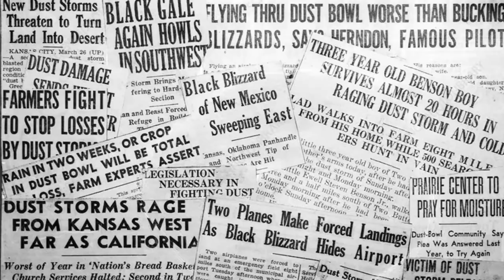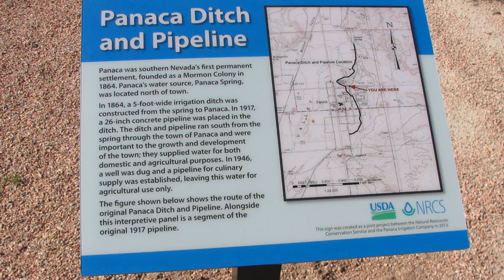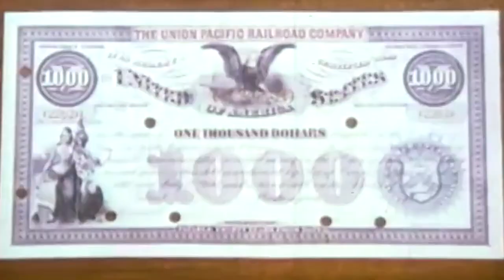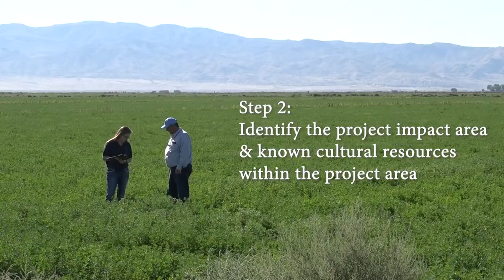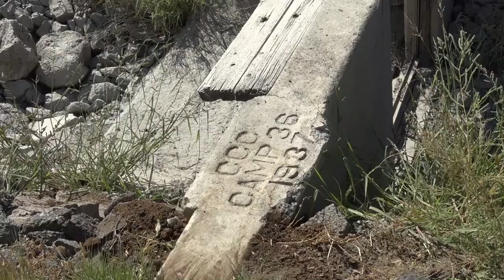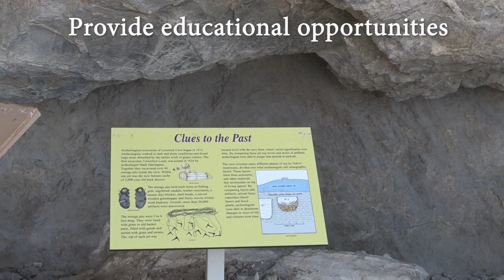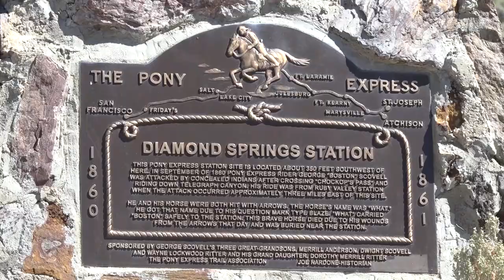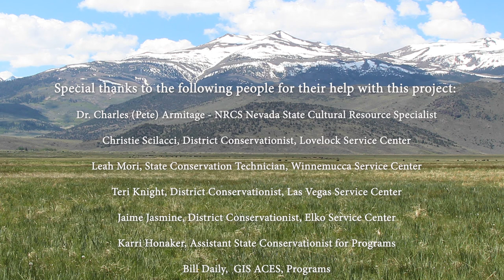NRCS and Cultural Resources: Part of a Conservation Crusade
When we think of archaeology, movie characters such as Indiana Jones and Laura Croft, or television documentaries like the Travel Channel’s “Expedition Unknown” immediately come to mind.  While the thrill of the adventure and the hunt for undiscovered artifacts and treasure appear exciting, at the heart of it all, at USDA’s Natural Resources Conservation Service, archaeologists are dedicated to protecting and preserving our history and cultural heritage.

In this two-part video, buckle up and hold on tight as we take you on a journey through our beginnings as the Soil Conservation Service in the 1930s, the reorganization as the Natural Resource Conservation Service in 1994, and to our conservation mission that includes working with farmers, ranchers, and partners on conservation programs. You’ll see the importance NRCS places on environmental concerns, including taking into account the effect of our conservation practices on cultural resources and the consultation process with State Historic Preservation Offices and American Indian Tribes.